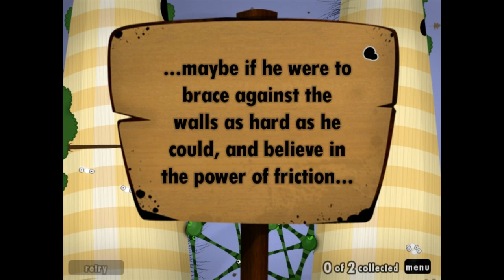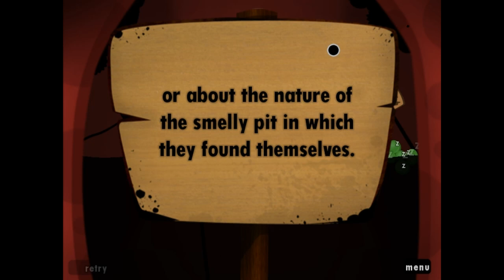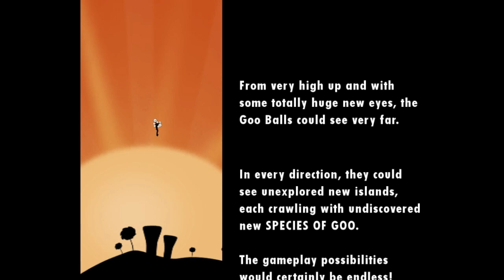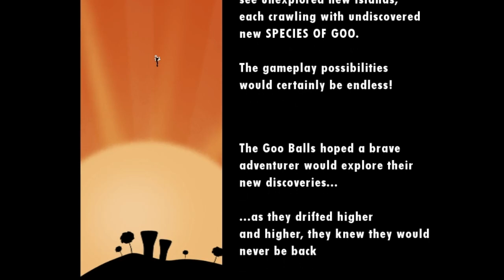Let's Test - World of Goo - Balls of Fire [Deutsch] [HD]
Erscheinung und Publisher 2D Boy (2012).

« Let's Test - World of Goo -- Gibt es Rabatt auf Bälle? [Deutsch] [HD]»

WICHTIGER HINWEIS:
Wenn Dir das Spiel gefällt, bitte unterstütze die Erschaffer und kaufe Dir das Spiel im Original!

ANTI TAGGER-KLAU-ZEUG

Den folgenden Text bitte ignorieren, er dient nur dazu, dem Tag Klau vorzubeugen und zu vermeiden, dass Leute, die selbst nix auf die Reihe kriegen auszubremsen.
Ich hoffe das ich damit vermeiden kann, dass andere Videos rechts neben den Originalen eingeblendet werden, damit diese Leute keine Klicks stehlen können.

Andere Let's Tests:
Let's Test Puddle -- Alles fließt [Deutsch] [HD]
Let's Test -- Path of Exile #001 -- Die Verurteilten [Deutsch] [HD]
Let's Test -- Don't Starve (Beta) -- Rasieren nicht vergessen [Deutsch] [HD]